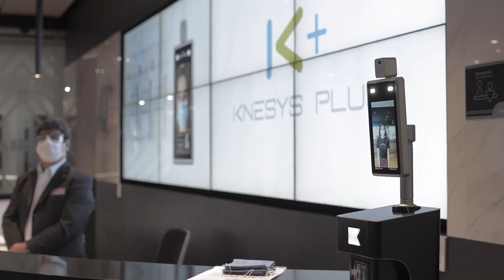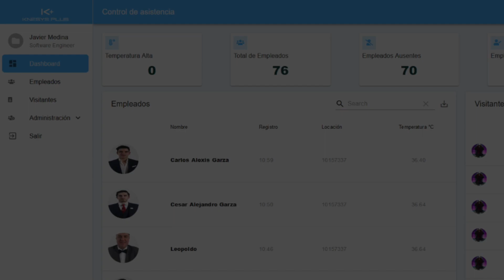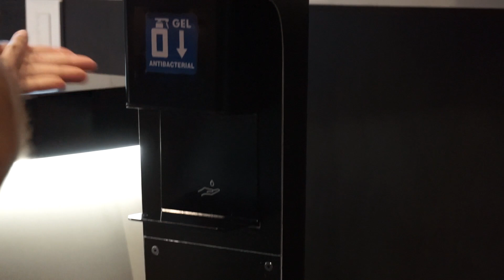Face DN: Seguridad conectada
Conoce Face DN de KnesysPlus, la nueva solución de seguridad conectada que permite controlar el acceso a tus instalaciones e identificar el acceso de personal con temperatura anormal con el objetivo de minimizar el riesgo de contagios de covid-19.

Esta innovadora solución con Big Data, también es capaz de generar un historial que permite identificar el comportamiento de entradas y salidas, prediciendo las incidencias que pueden generarse.